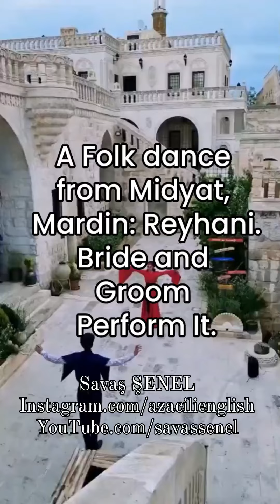A Folk dance from Midyat, Mardin: Reyhani. Bride and Groom Perform It. 🙂